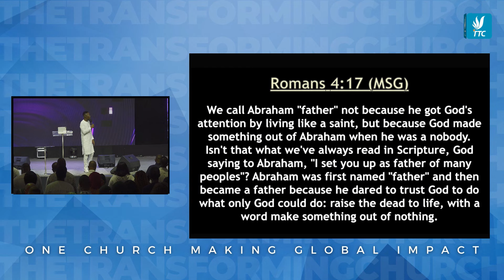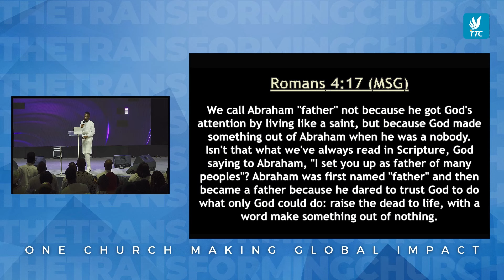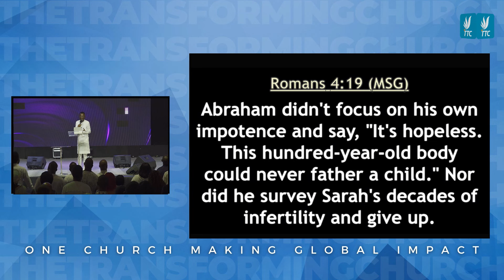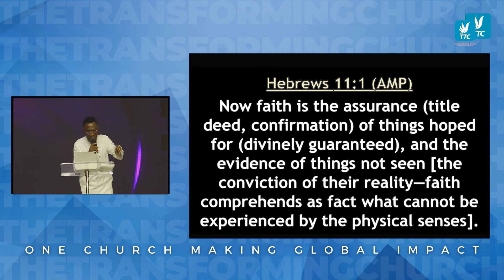[PART 7] THIS IS HOW FAITH WORKS WITH REV DR SAM OYE AT THE TRANSFORMING CHURCH